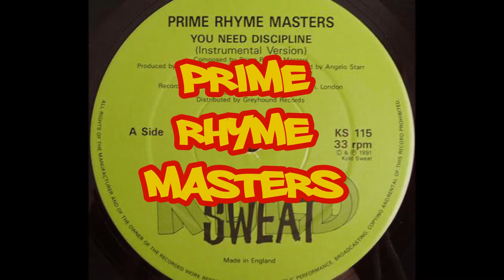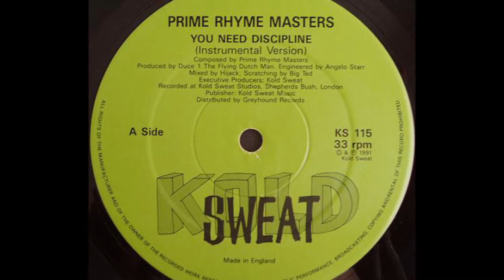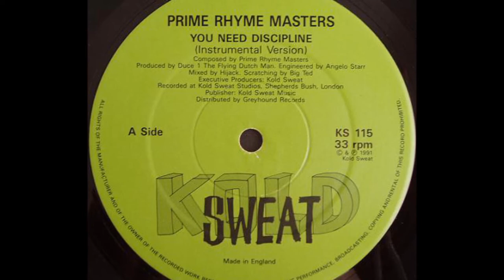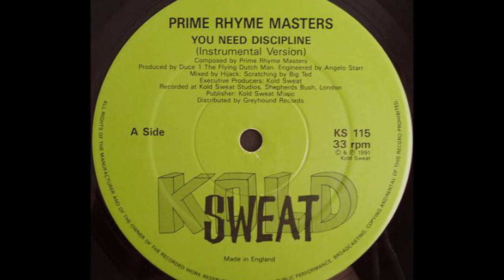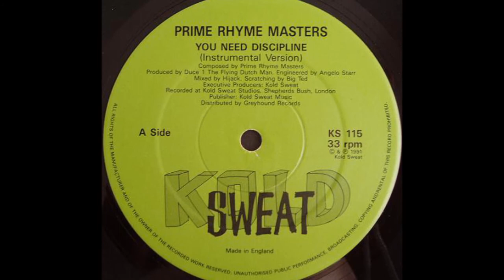Prime Rhyme Masters - You Need Discipline (1991)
Prime Rhyme Masters consisted of Sniper G, The Principal, Charlie D and DJ FX. One of those UK crews that should've been massive but for whatever reason left us with a dope but short lived musical legacy.
One 12" and an appearance on B.R.O.T.H.E.R. Movements 'Ghettogeddon' track and they called it quits.
This is their most well known track and features cuts from Big Ted and mastering from DJ Supreme of Hijack. Personally one of my favourite UK tracks of all time.